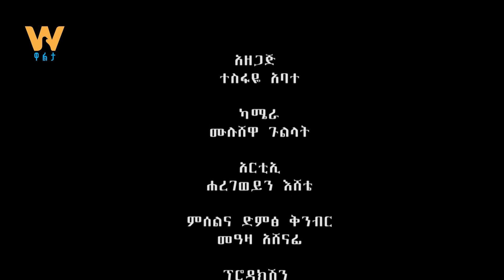በቃጫና ኮንክሪት በቀናት ውስጥ የሚሰሩና ረጅም ዕድሜ ያላቸው ቤቶች- በሳይቴክ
WaltaTV : በቃጫና ኮንክሪት በቀናት ውስጥ የሚሰሩና ረጅም ዕድሜ ያላቸው ቤቶች- በሳይ ቴክ